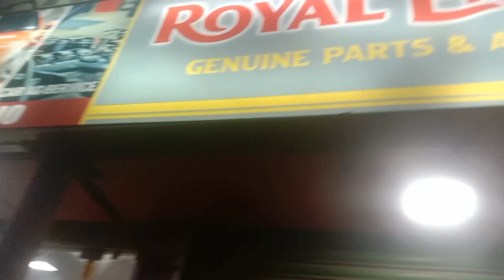Vlogs Car Parlour Ganaraj Choumuny